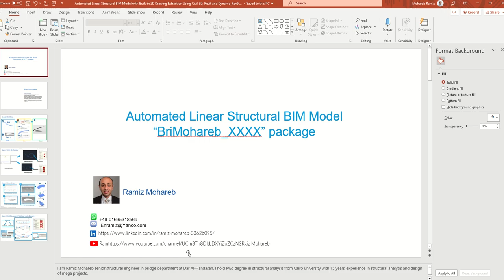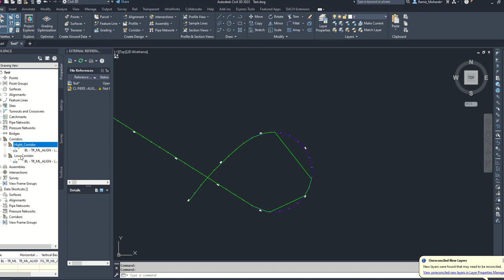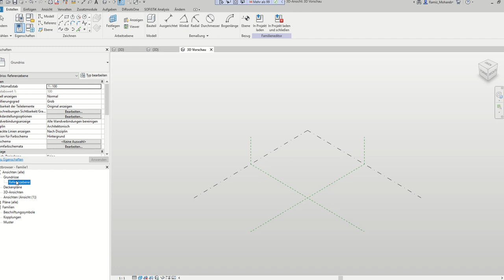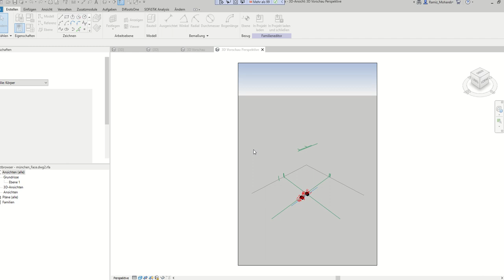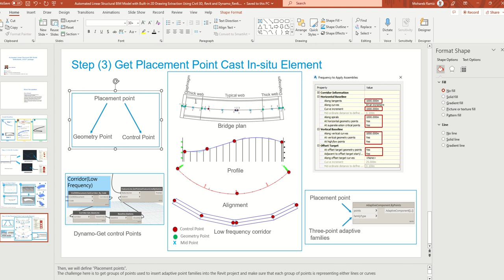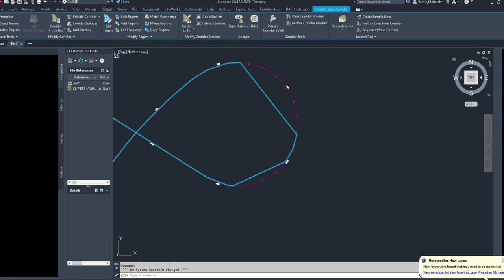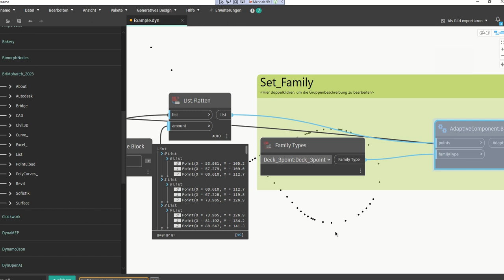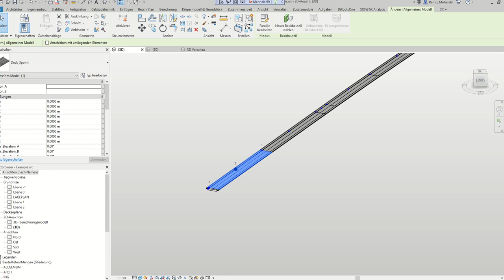Automated Linear Structural BIM Model “BriMohareb_XXXX” package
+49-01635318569